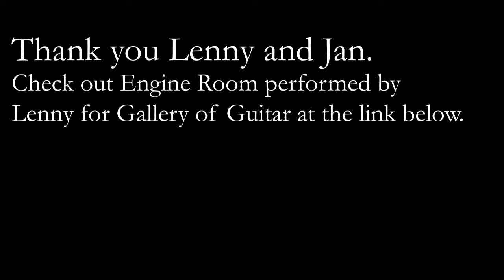Curator Series #007: Jan Foote and Lenny Ranallo, Engine Room, Tuning, Pitch, Electric Guitar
Matthew interviews Lenny Rananllo and Jan Foote about Jan's composition Engine Room for Electric Guitar and Lenny's performance for Gallery of Guitar!

Matthew is playing a Michael Ritchie Cedar Guitar and using Augustine Regal Strings.